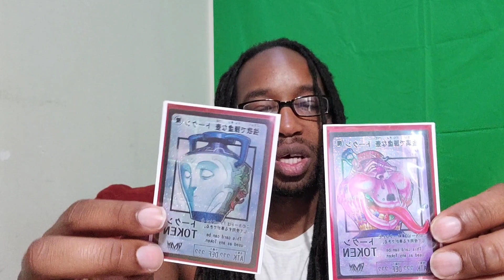Yu-Gi-Oh! Dah Discussion Winning With A Very Consistent Cosmo Neos Deck!! Winning Going 2nd No Lock!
Just a small discussion on my feelings about the consistency I had playing this Cosmo Neos build after almost going undefeated!!

🦸🏿‍♂️ YUGIOH POKEMON MAGIC THE GATHERING 🦸🏿‍♂️

Code: Mhero